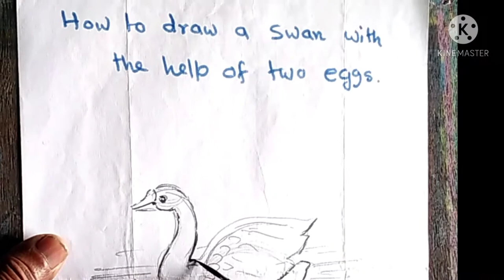How draw and color a swan//water color//guha art motihari//drawing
How to draw and color a swan
in this video you can learn how draw and color step by step
it is very easy to learn for beginners.